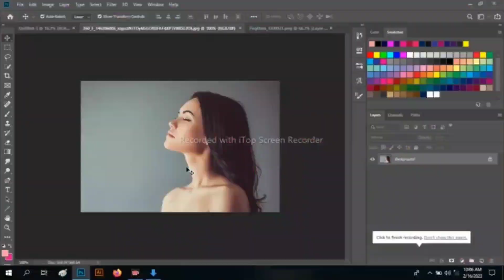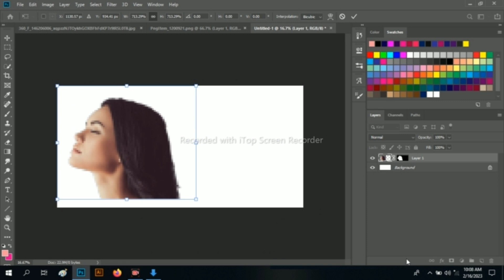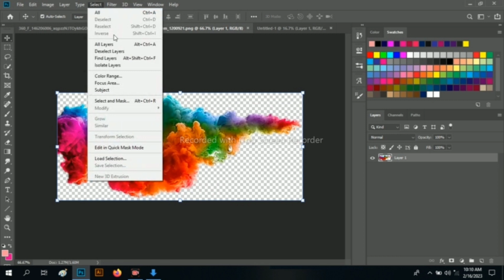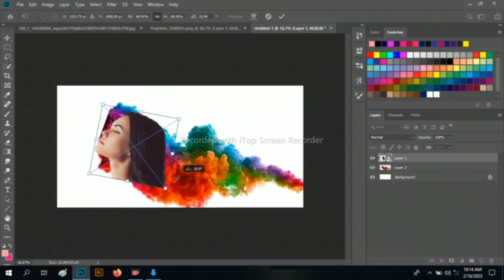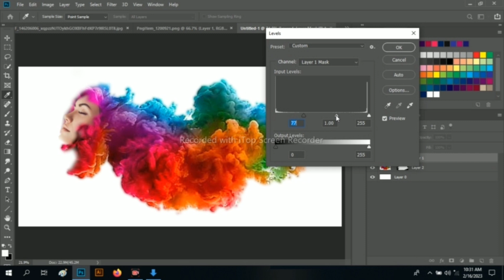Photoshop tutorial | Smoke portrait effect in Photoshop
Design is a craft where professional create visual contant  to communicate massage. Bye by applying visual hierarchy and page layout techniques designers use typography and pictures to meet users specific need and focus on the logic of displaying elementsin interactive design to optimize the users experience.

Hope you are like the enjoyable learning